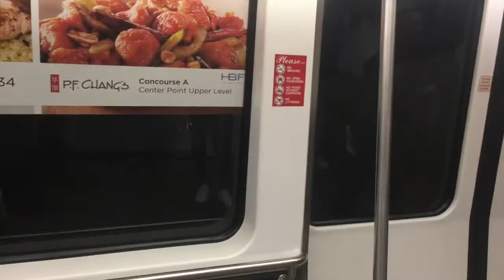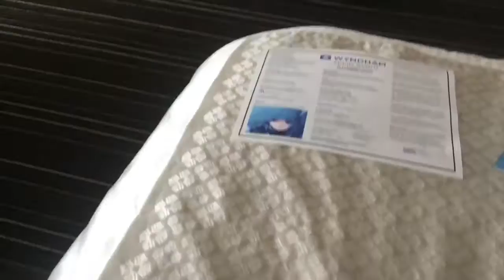THE JOURNEY TO ATLANTA || AWA Journey FT. KittyKatSize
OUR JOURNEY BEGINS AT KATS HOUSE! WHERE WE MAKE OUR WAYS THROUGH AIRPORTS AND CABS TO ATLANTA! CAN OUR HEROES SURVIVE THE LONG JOURNEY! WE SHALL FIND OUT! O^O